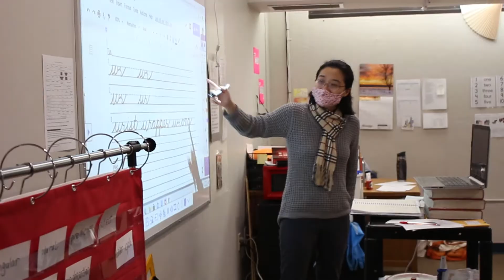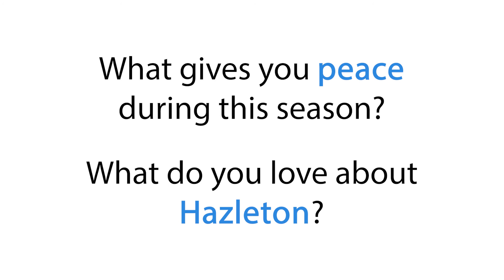Bringing Hope to You | Week 2 - Peace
For the last five years, Immanuel Christian School has hosted a successful Evening of Hope Dessert Gathering in November that raises nearly $30,000 each year for scholarship funds. With 74% of our students considered low-income by the State of Pennsylvania, these scholarships make a huge difference to their families. Since we can’t bring people together this year, our students are launching a Bringing Hope to You ICS-TV newscast throughout the month of December. Every week in December, our students will be looking for stories of hope, peace, joy and love throughout Hazleton, while also sharing about the good work their school is doing.

Our goal is to raise four scholarships this month - a total of $9,600 each week! Thank you for joining with us.

Fifty percent of our students live below the poverty line. Your donation makes a real difference in the lives of our students and their families. Thank you for giving toward hope!